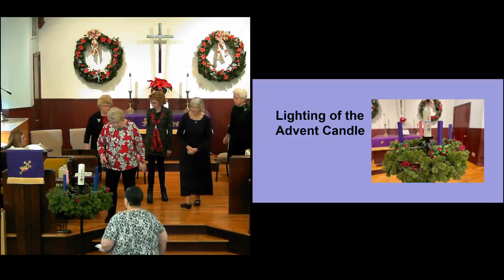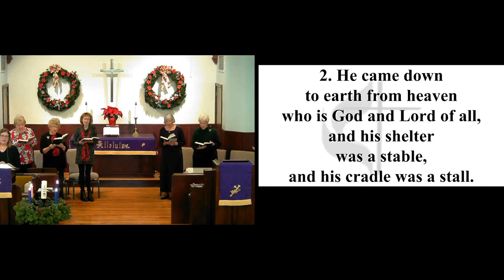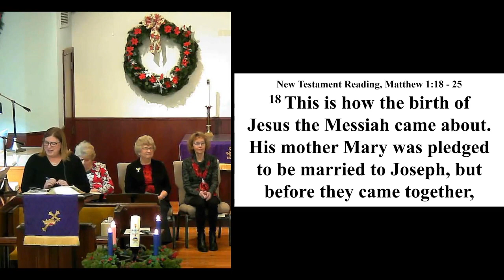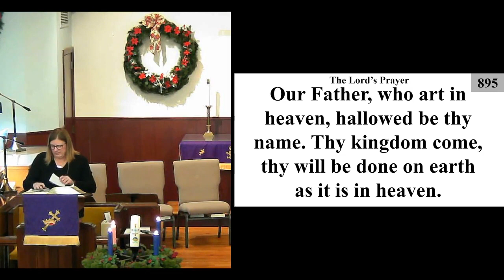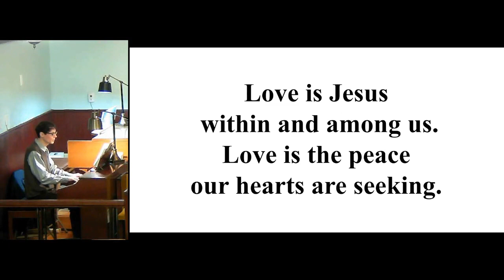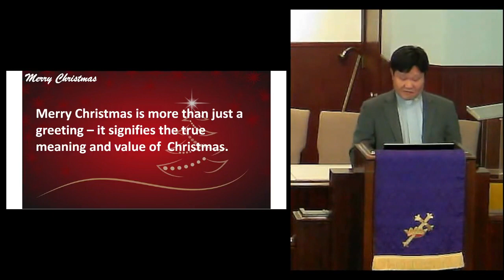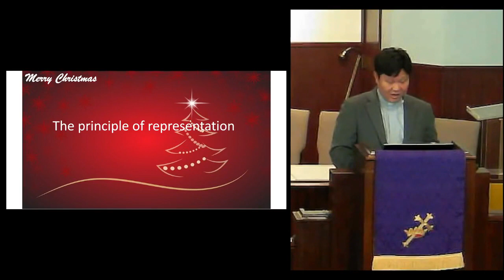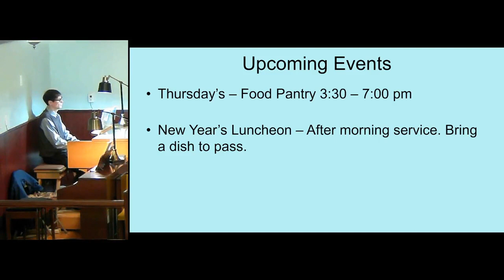Dec 18, 2022 Sunday Service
Pastor J shares his message "Merry Christmas". Scripture reference Matthew 2:1-10. Music included. WORSHIPcast Lic 12556.